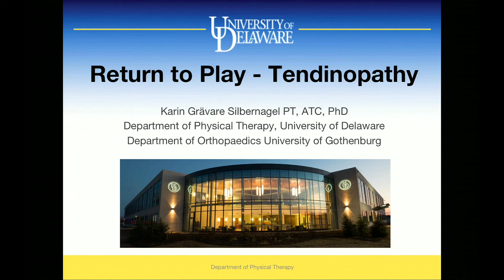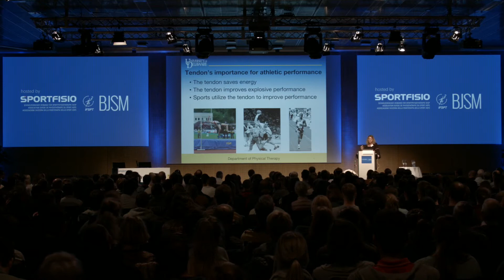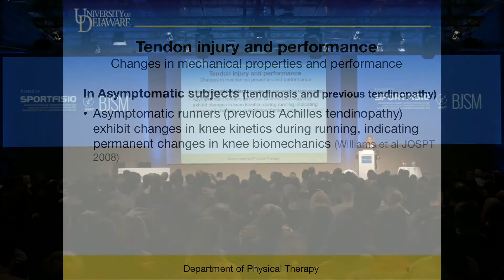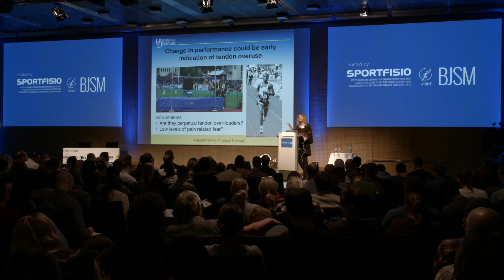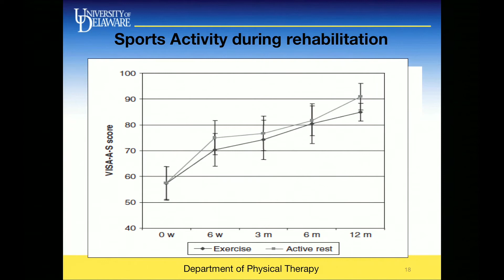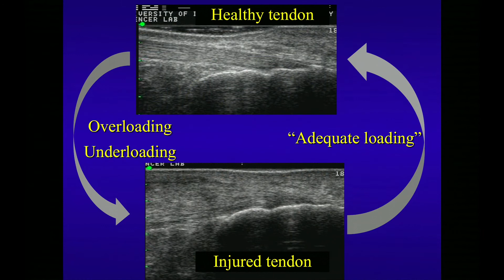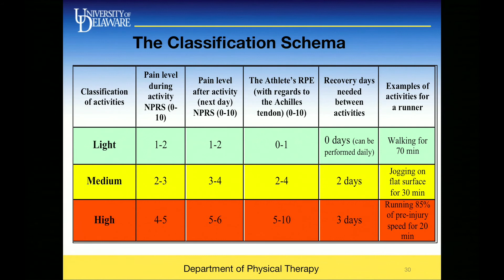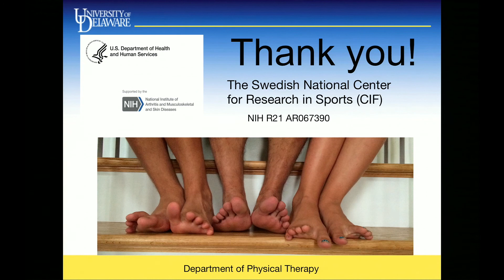Sportfisio 2015 Day 2 Karin Silbernagel 01